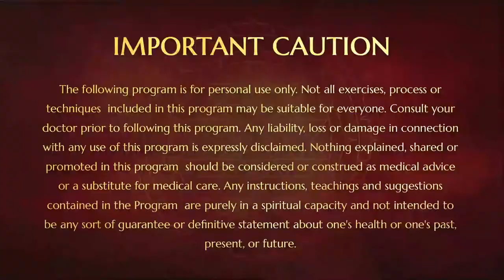Play with Deities and become Nithyananda!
Research on Children's Extraordinary Brain

:Singapore! Blessings to Bala Vidyalaya Temple! My blessings to all the kids. How I played with the Deities and bcome Nithyananda, same way i bless all you guys, You will all play with Deities and become Nithyananda! Blessings to all you guys!  Blessings to all you guys! Blessings! Adi I accepted your aarti, all the kids, Blessings to all the kids! We will start thousands and thousands of children temples. Blessings! And Mahadeva, Devi and Me, all of us will be present and bless all the kids who play with us. And I'll also make myself available through the deity just to play with the kids. I'll answer whatever they ask, I'll talk to them, I'll relate to them, I'll materialise Vibhooti, Kum Kum, Adi all that, I'll play with him. I bless you all. Let you all radiate with Integrity, Authenthicity, Responsibility, Enriching, Causing, Living Advaita. The Eternal Bliss. Nithyanandam. Thank You! Be Blissful!""

HDH Bhagavan Sri Nithyananda Paramashivam